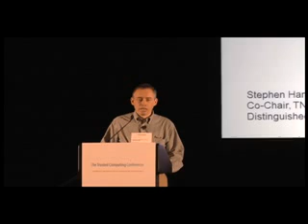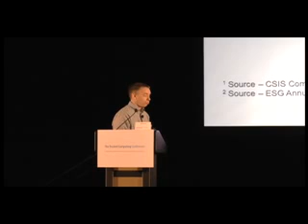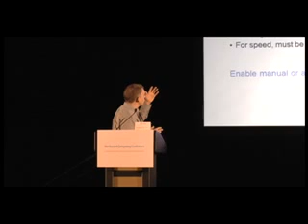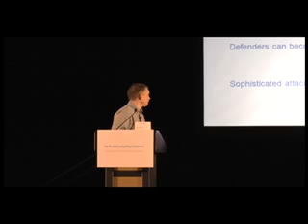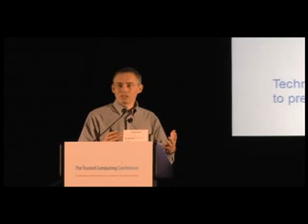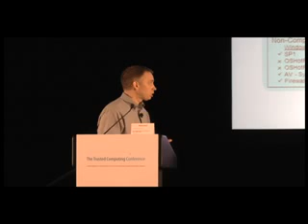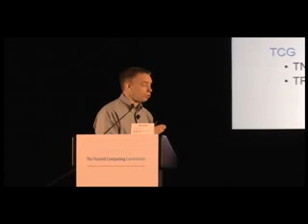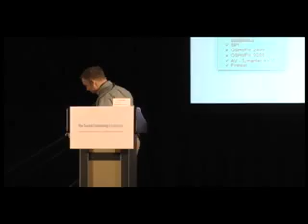Trusted Computing Conference 2013 : Practical Security Automation With Open Standards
Track 2: Integrated & Applied Trusted Computing

Practical Security Automation With Open Standards

Steve Hanna — Juniper

Infosec attacks were automated long ago. Why are we still using manual defenses, custom integrations, and proprietary databases to manually correlate data from numerous sources? This talk will address current and emerging security automation standards and architectures from TCG and IETF are being used to build automated defense systems and learn what's coming next. Attendees will learn how to evaluate and deploy these strategies and get some useful tips on managing security automation.